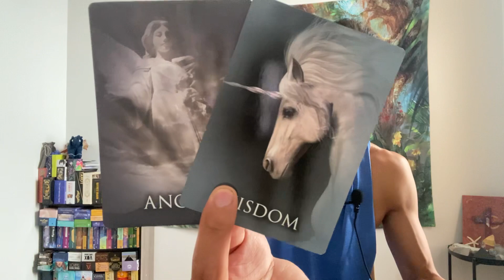Libra ♎️ - You Are An Agent Of Change Libra!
This is a Past Life reading for Libra for September 2022.  We will take at what happened in your past life and how it affects your current life and we will see what you need to know and learn from this.

Retrospective Tarot